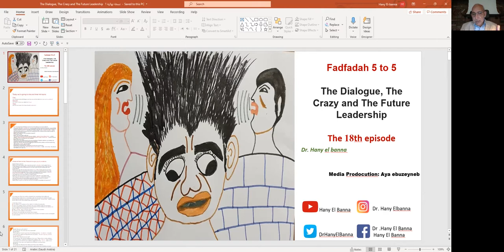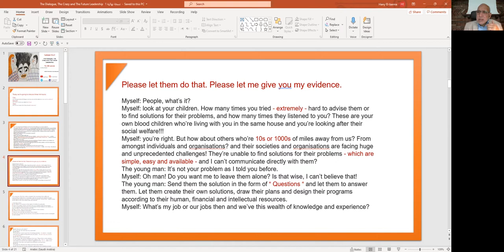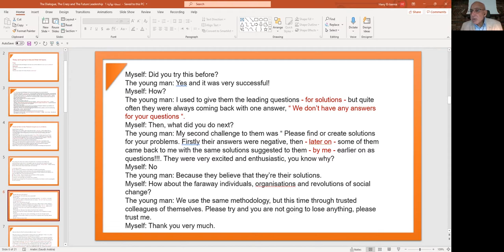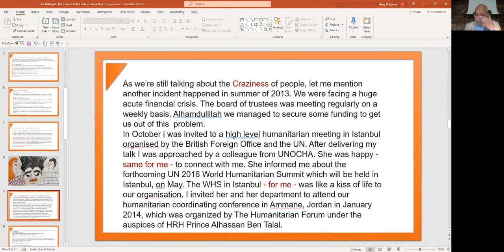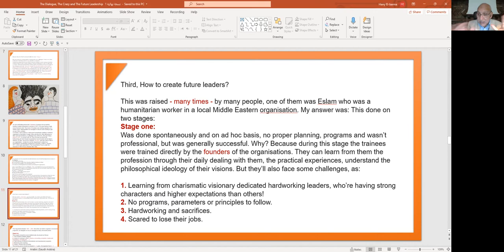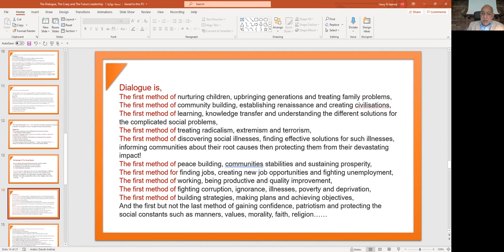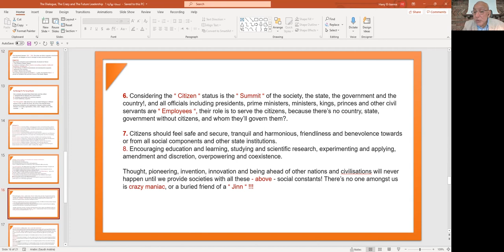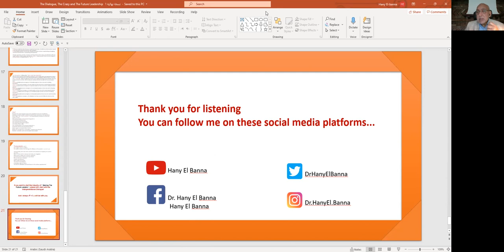Dr. Hany El Banna FADFADAH 5 to 5, Episode 18. The Dialogue, The Crazy and The Future Leadership